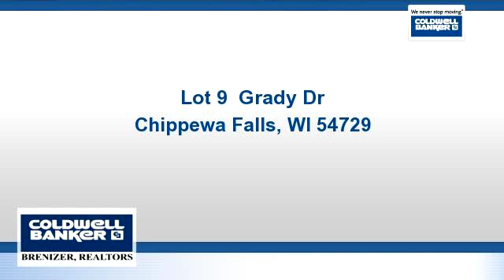Homes for sale - Lot 9 Grady Dr, Chippewa Falls, WI 54729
Beautiful WOODED CITY lot abutting Timber Terrace Golf Course on quiet street.  Water & sewer are in the street.  A great spot for your new home.

Bedrooms: 0
Bathrooms: 0
Square Feet: 0
Price: $20,000